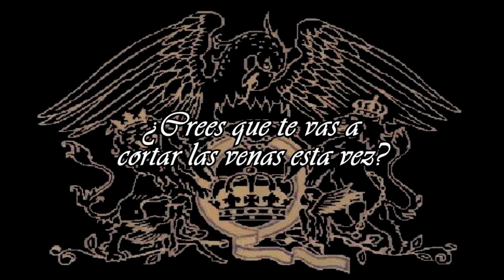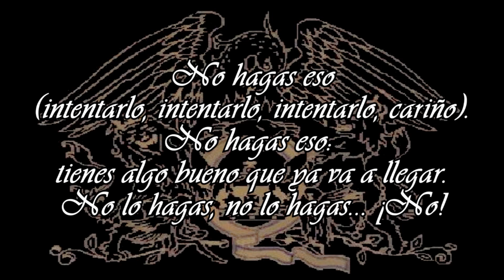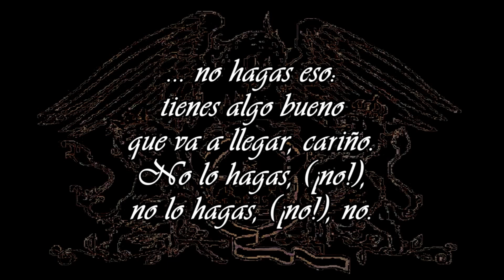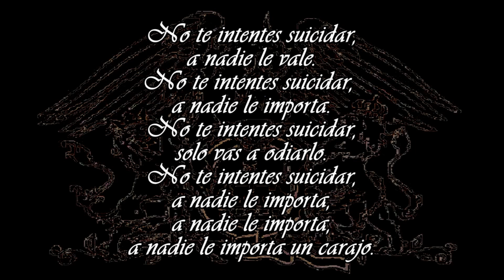Queen: Don't Try Suicide (Subtitulada en español)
Canción perteneciente a "The Game" (1980), el octavo disco de los genios del grupo Queen. En "Made in Heaven" (1995), su decimoquinto disco y acaso en realidad el último, pues con él acabaron las participaciones del ya fallecido maestro Freddie Mercury (quien compusiera la presente canción) y del bajista John Deacon, hay una canción de cuatro segundos llamada "Yeah", la cual es un fragmento de "Don't Try Suicide". Se dedica el vídeo a quien realizó para el mismo el dibujo de su final.